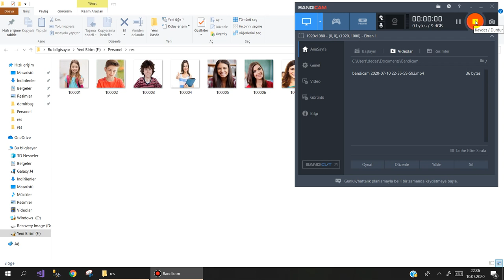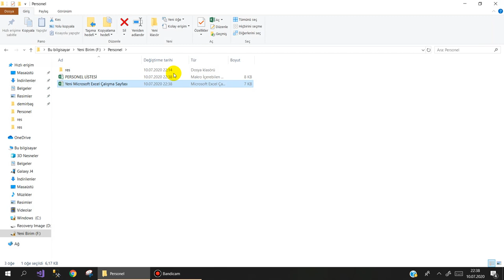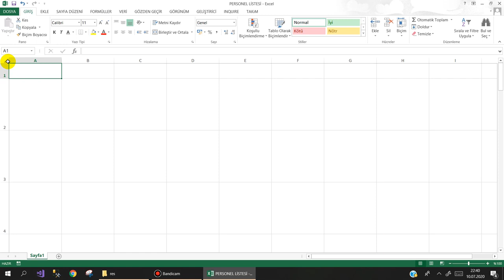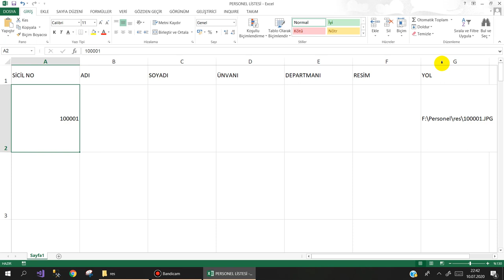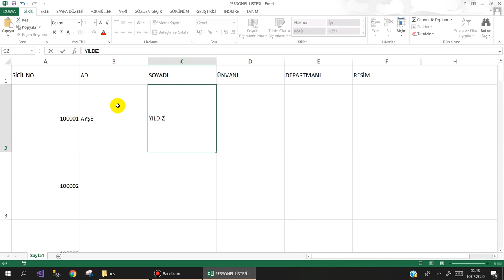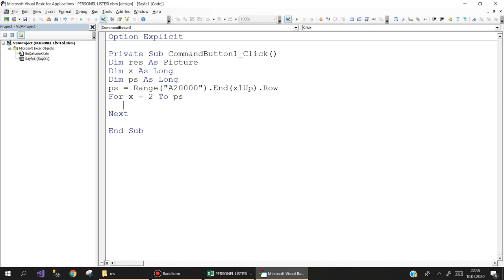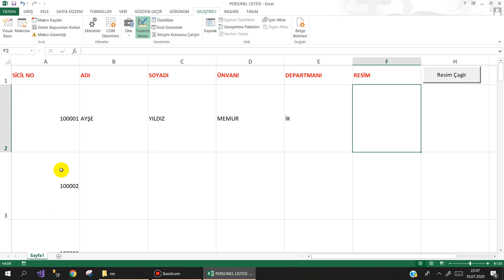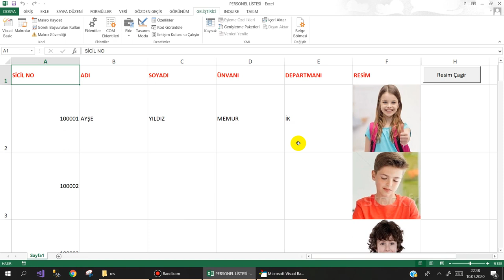Personel Listesine Personel Resimlerini çağırma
Personel Listesine Sicil Numarası verilerek kaydedilen resimleri çağırma
Örneğin Ürün listenize ürün resimlerini çağırmak içinde kullanabilirsiniz.
Umarım işinize yarar
Başarılar dilerim.
KOD :
Option Explicit

Dim res As Picture
Dim x As Long
Dim ps As Long
ps = Range("A20000").End(xlUp).Row
For x = 2 To ps
   On Error Resume Next
   Range("F" & x).Select
   Set res = Me.Pictures.Insert(Range("G" & x).Value)
   res.Width = 150  ' BU RAKAMLARI İSTEĞE GÖRE DEĞİŞTİREBİLİRSİNİZ
   res.Height = 150 ' BU RAKAMLARI İSTEĞE GÖRE DEĞİŞTİREBİLİRSİNİZ
Next
Set res = Nothing
Range("A1").Select
MsgBox "Resimler getirildi"
End Sub